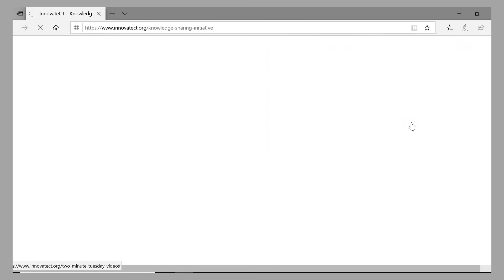InnovateCT - Two Minute Tuesday - Career Week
This week's Two Minute Tuesday video features our founder Nick Wagner Sr. sharing the details of the career week he planned at Eli Terry elementary school in South Windsor, CT.

This is a great activity for any school to help children learn about careers and their community.